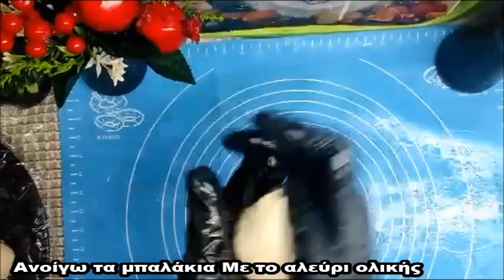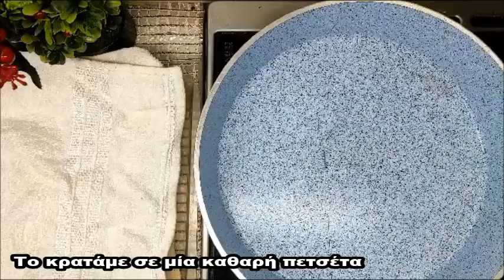العيش المصري الاصلي في البيت نفس طعم وقوام عيش الافران Αιγυπτιακό ψωμί αραβική πίτα#kate_is_cooking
المكونات
نص كيلو دقيق
كوب ردة
خميرة
معلقة سكر
معلقة ملح
ماء دافئ
Υλικά
 μισο κιλό αλεύρι
1 ποτήρι αλεύρι ολικής
μαγιά
 ζάχαρη
αλάτι
 χλιαρό νερό